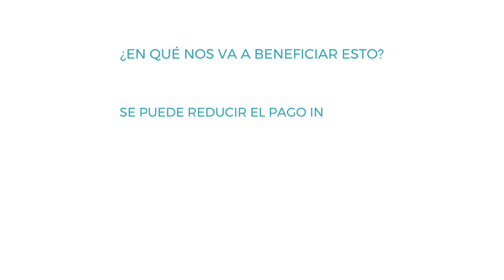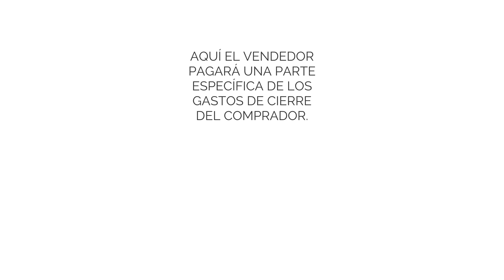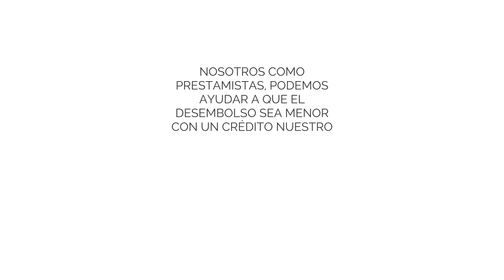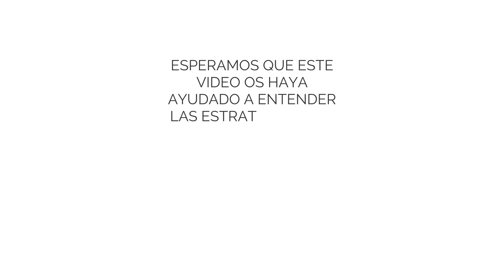¿Cómo comprar una casa si no tengo suficiente para el pago inicial?